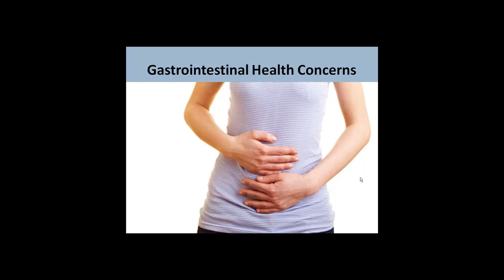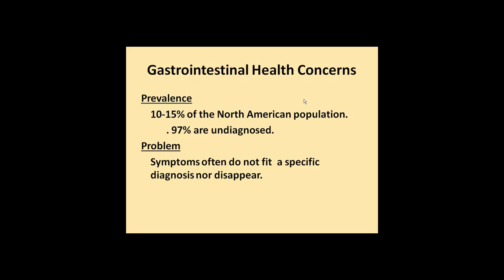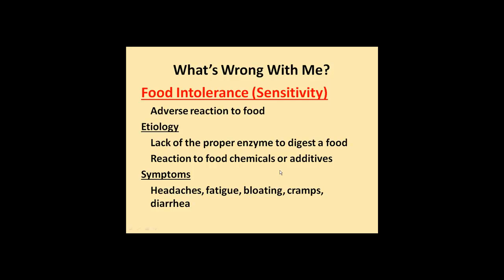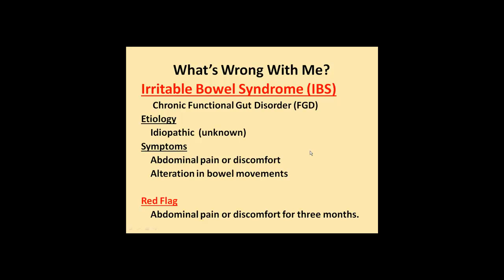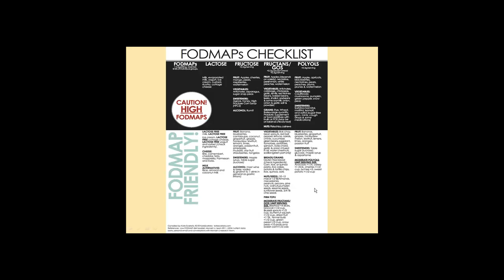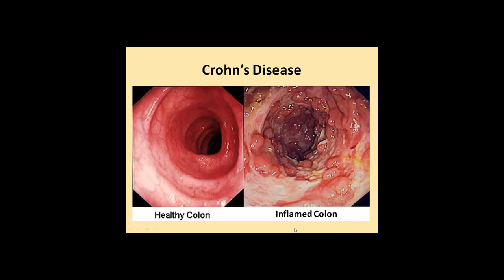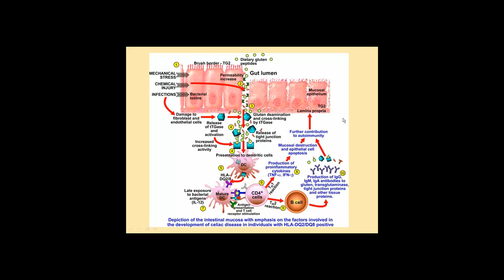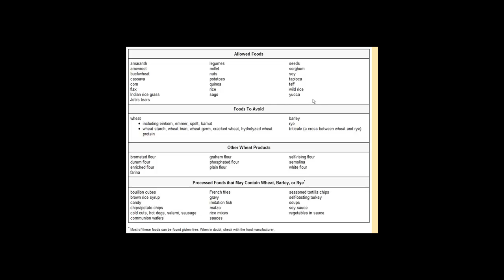Gastrointestinal Health Concerns FA14